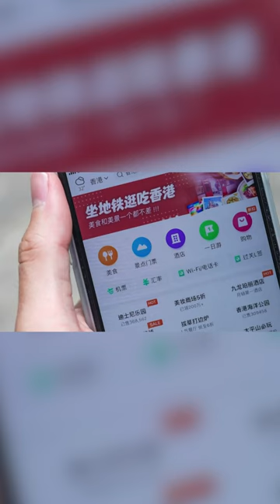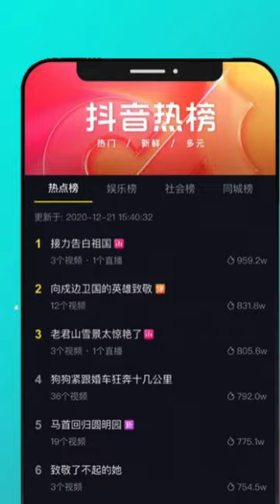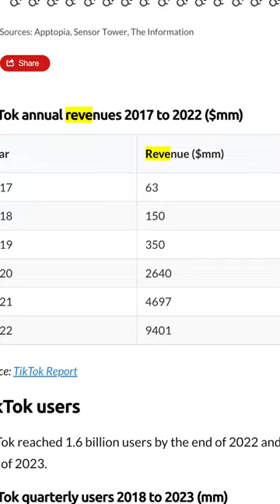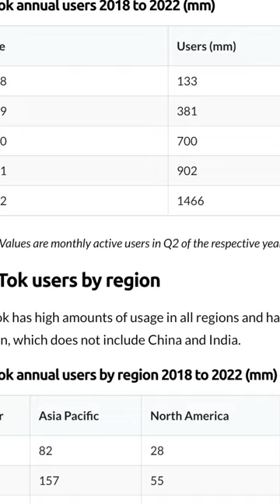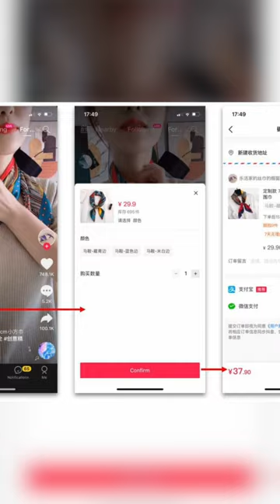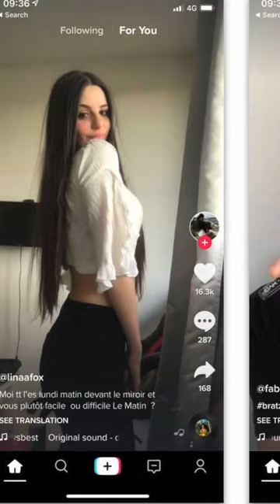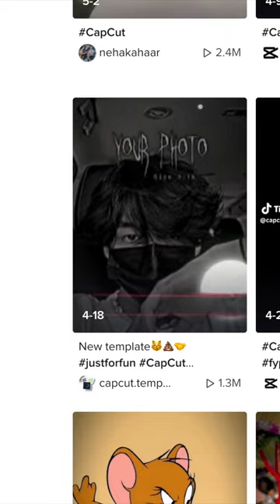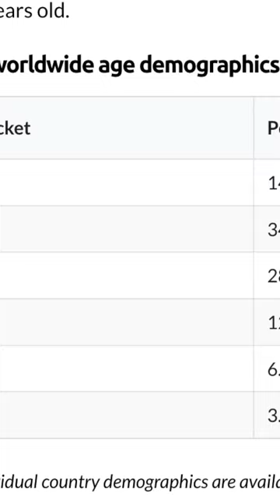Tiktok എങ്ങനെയായാണ് ഇത്ര എളുപ്പത്തിൽ പ്രചാരത്തിലായത് ? മറ്റു Socialmedia യെക്കാൾ എന്താണ് പ്രത്യേകത?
ചൈനയിലെ fujian പ്രാവിശ്യയിലെ longyan എന്ന സ്ഥലത്തു ഒരു middle class family യിൽ janichu 2009 ൽ ഒരു  സംഭരകനായി തുടങ്ങി വെറും 10 വർഷത്തിനുള്ളിൽ billionaire ആയി ഇന്ന് 46 billion ആസ്തിയുള്ള  Tiktok nte സ്ഥാപകൻ... Zhang yiming. Technology യിലെ അറിവിനോടൊപ്പം...വിത്യസ്ത കാഴ്ചപ്പാടും.. മികച്ച management... Marketing...തുടങ്ങി എന്താണ് തന്റെ ഉപഭോഗതാവിന് വേണ്ടത് എന്ന് തിരിച്ചറിയുന്ന മികച്ച ഒരു business കാരനാണ് അദ്ദേഹം .
Tik tok നെ കുറിച്ചും... അതിന്റെ സ്ഥാപകനെയും... എന്താണ് tiktok ഇത്രത്തോളം  ജനപ്രീതി നേടുന്നതിന്റെ കാരണവും... മറ്റു social Media കളെ മറികടന്നു ഒന്നാമതാകുമോ എന്ന് തുടങ്ങി ഉള്ള  ഒരു വീഡിയോ ആണ് ചെയ്തത്‌.